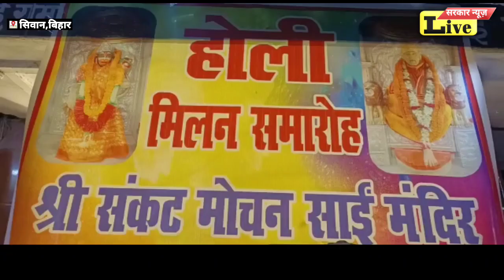SIWAN सब्जी मंडी साईं मंदिर में, साईं भक्तों ने मिलकर मनाया होली मिलन समारोह..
SARKARNEWSLIVE#SIWANSP#SIWANMP#SIWANDM#SIWANBIHAR#SIWANBHIM ARMY#SIWANKAFILA#SIWANHISPITL#SIWAMCM#SIWANJIRADAI#SIWANRAJENDAR PARSAD#BJPRJDMALELOJPA#SIWANBTMYASDEOPRSAD#SIWANWARDPARSHAD#WARD2LEESALAL#SARKARBIHARINDIA#UP SARKAR#SIWANBADHRIYA#SIWAN28PUNAM#bjprjdmalelojpa#siwamcm#siwandm#siwanmp#siwankafila#siwanjiradai#siwanbadhriya#sarkarbiharindia#siwanhispitl#siwan28punam#siwamcm#bjprjdmalelojpa#siwamcm#saimandirsiwansabjimandi#